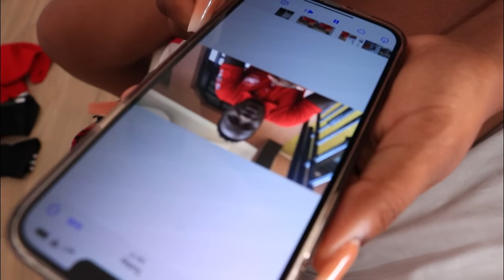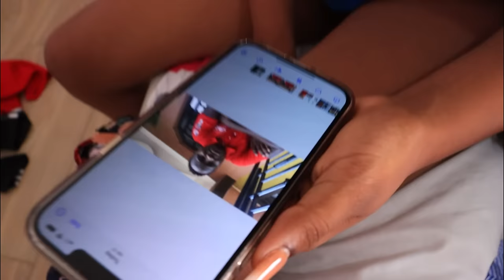AM MOVING OUT!! PACKING & LEAVING - Prank on My Wife😭😭